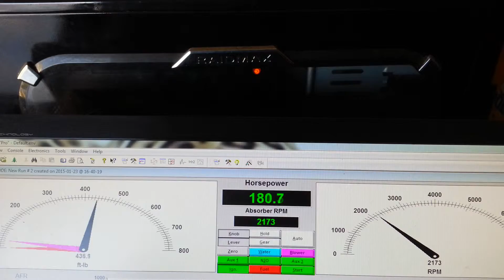WARREN TRETT FINAL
BBC DYNO TEST